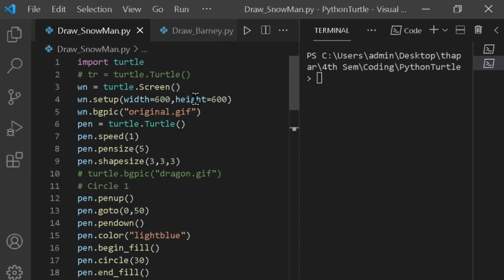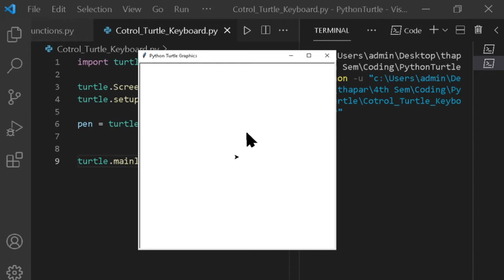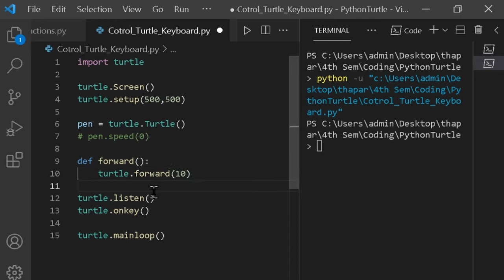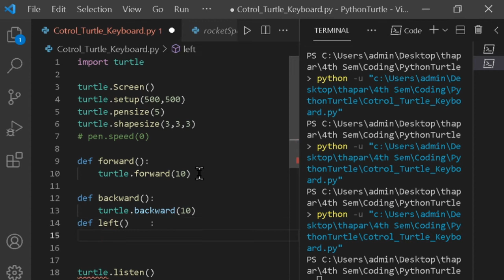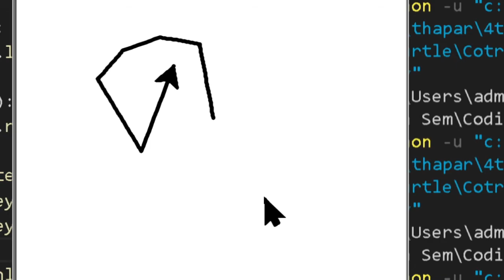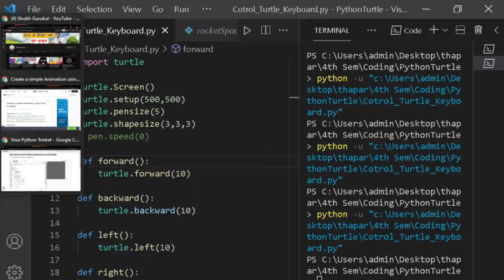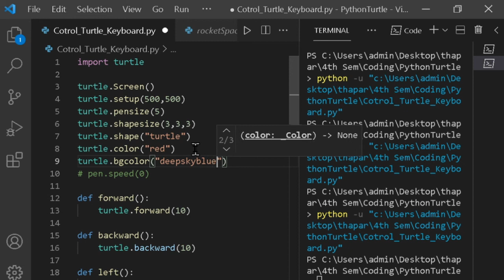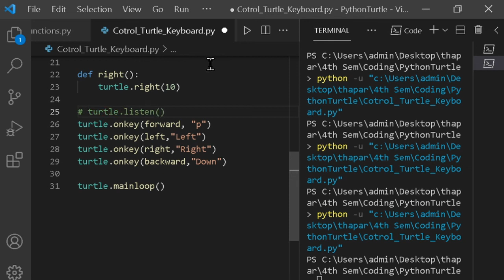Control Turtle by Keyboard | Turtle को कण्ट्रोल कैसे करे? | Python Turtle Lec 23